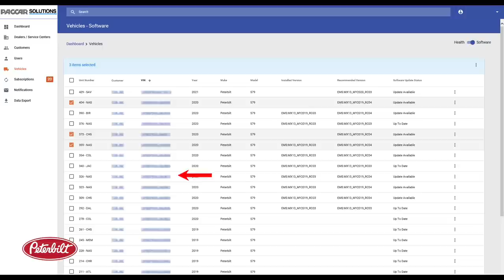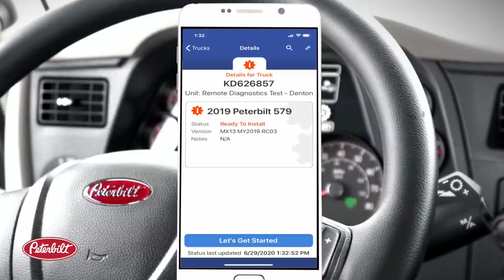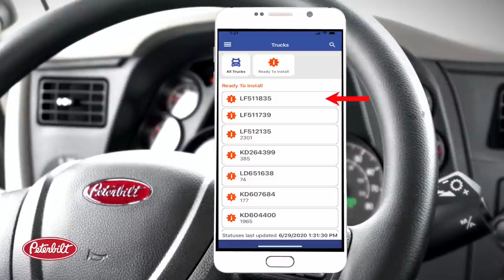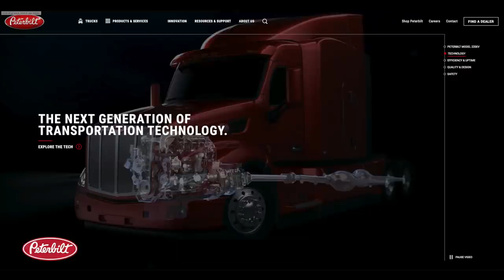Peterbilt Over the Air Updates - Performing an Update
Performing Over-the-Air updates is now easier than ever through the PACCAR OTA App for SmartLINQ® subscribers with PACCAR MX Engines.  Watch these step-by-step instructions to help guide you through the process of updating your truck today.

This is the official YouTube Channel of Peterbilt Motors Company, a division of PACCAR Inc. Visit us